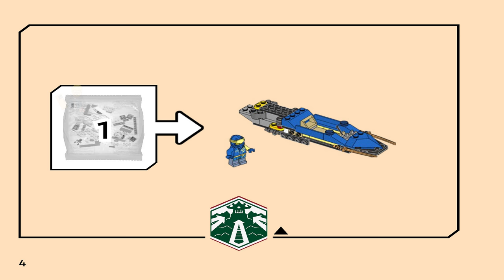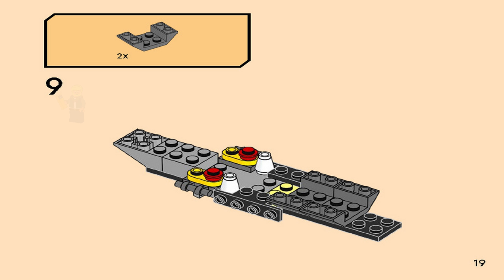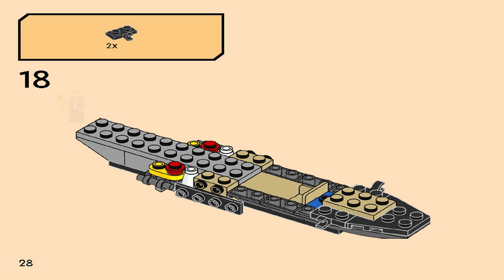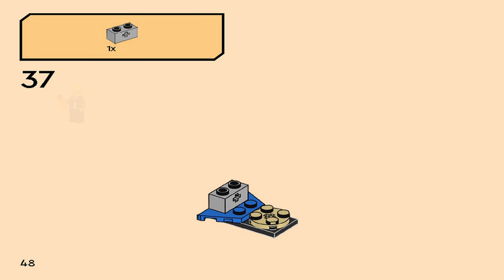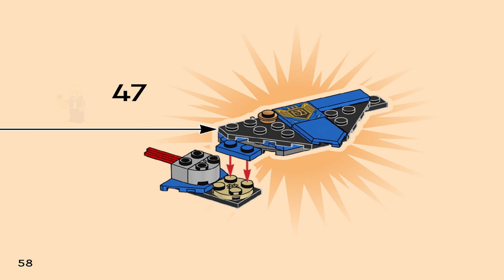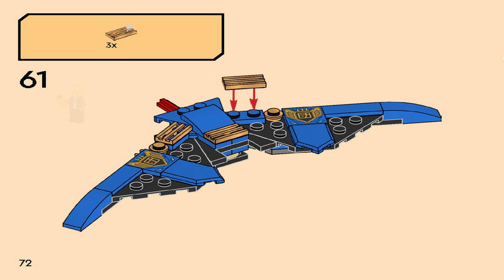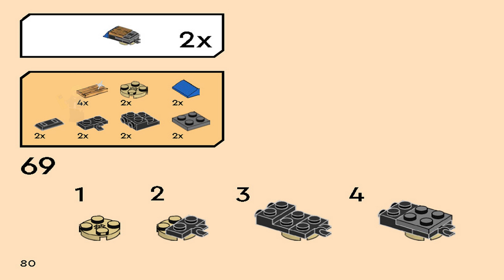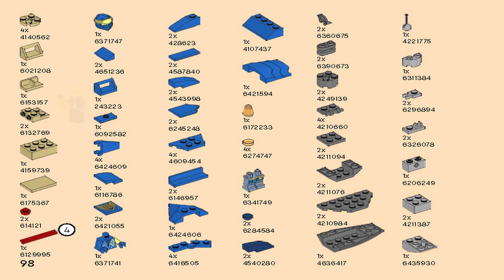LEGO Instructions | Ninjago | 71784 | Jay's Lightning Jet EVO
LEGO 71784 Instructions from the LEGO Ninjago Core theme will guide you how to build LEGO Jay's Lightning Jet EVO Ninjago set 71784

Give ninja fans aged 7+ the chance to soar into the skies over NINJAGO® City with Jay’s Lightning Jet EVO (71784). This supercool jet can be upgraded into an even bigger and more intimidating model by adding 2 stud shooters, golden blades and a golden rudder.

The best aerial adventures for ninja fans
This lightning jet building set comes with a Jay minifigure for kids to place inside the cockpit and play out high-flying ninja adventures. Kids can also combine it with other NINJAGO sets in their collection to enjoy even more playtime action.

LEGO® Builder app
Let the LEGO Builder app guide you and your child on an easy and intuitive building adventure. Zoom in and rotate models in 3D, save sets and track your progress.

Ninja jet toy – Kids enjoy playtime adventures high in the sky with this LEGO® NINJAGO® Jay’s Lightning Jet EVO (71784) set
1 minifigure – Playset includes a Jay minifigure, armed with a sword, for kids to place behind the controls in the jet’s cockpit for fast aerial adventures
Upgradable NINJAGO® jet – Kids can upgrade the jet to make it bigger and more intimidating by adding 2 stud shooters, golden blades and a golden rudder
More ninja action – Look out for Nya’s Water Dragon EVO (71800), Lloyd’s Mech Battle EVO (71781), Kai’s Mech Rider EVO (71783) and other sets in the LEGO® NINJAGO® range
Fun LEGO® gift idea – This 146-piece toy for kids aged 7+ lets them play as they build and can be given as an everyday treat, birthday present or holiday gift
Play on the go – Measuring over 2.5 in. (6 cm) high, 8.5 in. (22 cm) long and 8.5 in. (21 cm) wide, the LEGO® NINJAGO® jet can be used by passionate ninja fans at home or taken on their travels
A new way to build – TheLEGO® Builder app guides kids on an intuitive building adventure. They can save sets, track their progress and zoom in and rotate models in 3D while they build
Premium quality – For more than 6 decades, LEGO® bricks have been made to ensure they connect consistently every time
Always in safe hands – LEGO® building bricks meet stringent global safety standards